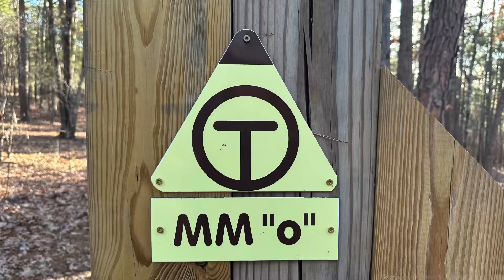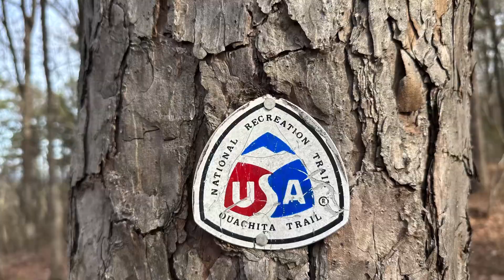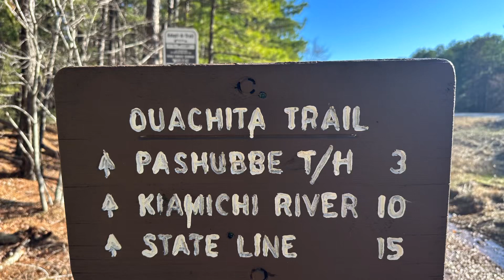Ouachita Trail 2023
Ouachita Trail- Day 1 & 2
Talimena Park, Rocks and more Rocks, Holson Shelter and Pashubee Shelter